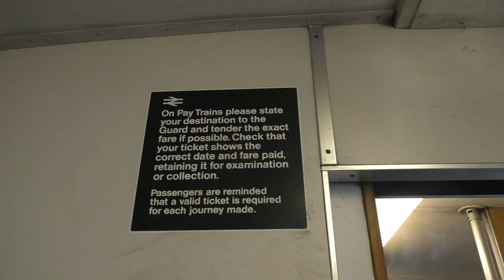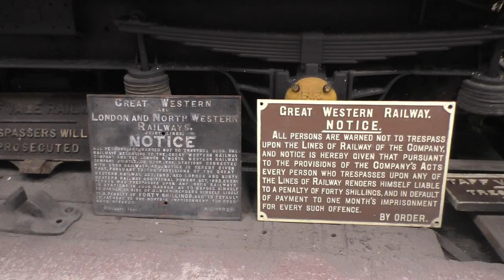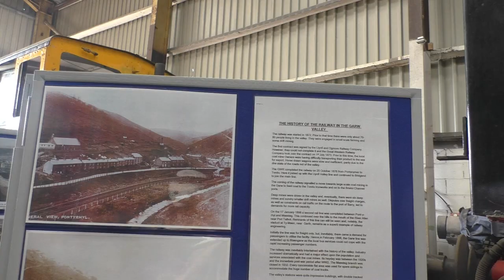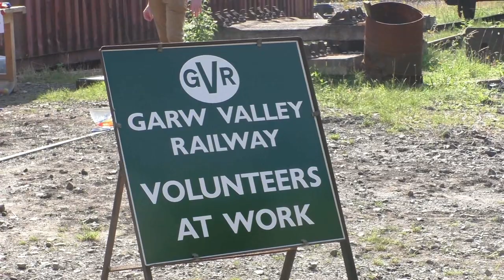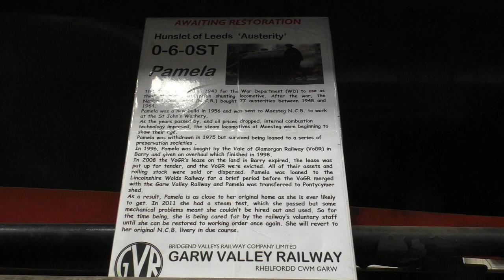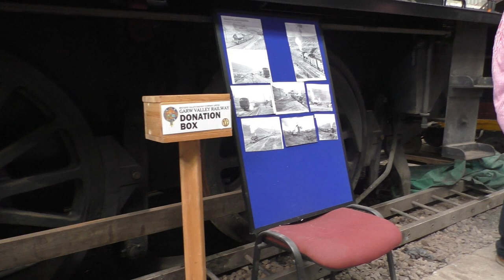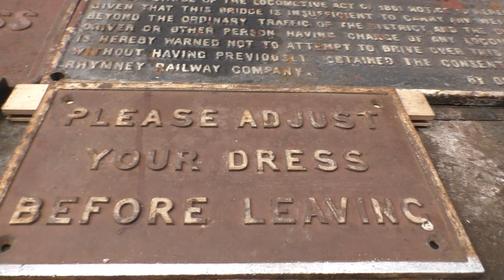Garw Valley Railway open day August 26th 2019